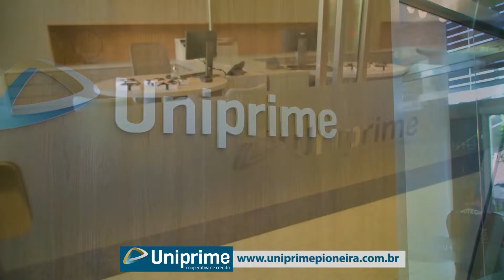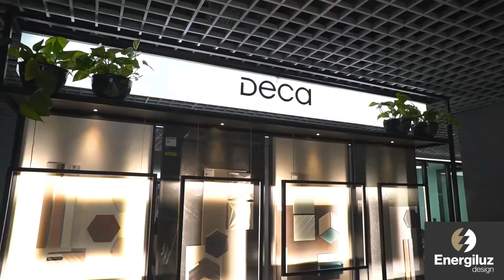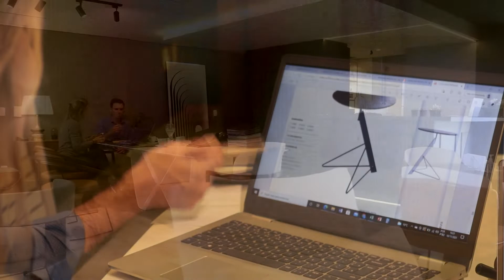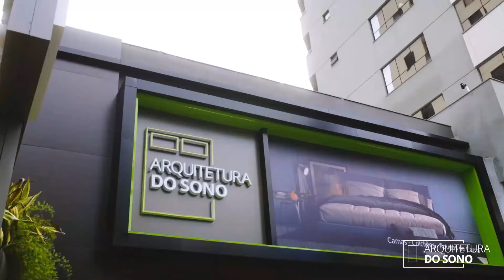Quarto episódio da realização de um sonho!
A arquiteta Mariana Maisonnave, apresenta o Quarto episódio da criação de um projeto em Jurerê Internacional. Desde a concepção do projeto junto ao cliente, produção, escolha de materiais e a finalização.